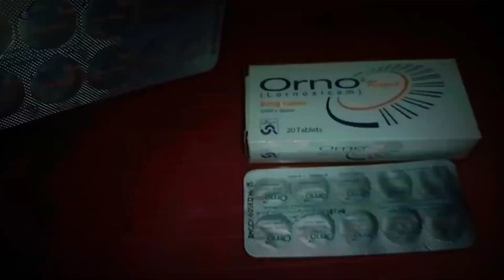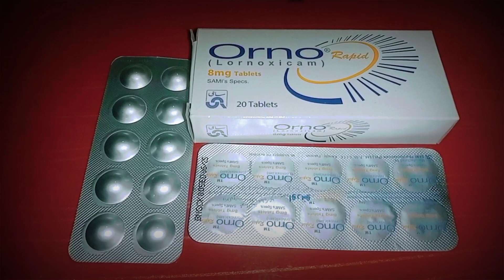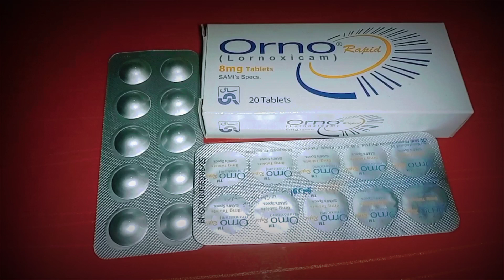Orno tablet 8mg uses benefits side effects in urdu hindi /پورے جسم کے درد کیلئے /مکمل طریقہ استعمال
This medicine tablet is used for the pain of Puri. Headache, Back Pain, Bone Pain, Foot Pain, For Whole Body Pain Masan pain is used for kidney pain
Thanks ❤✌🏻